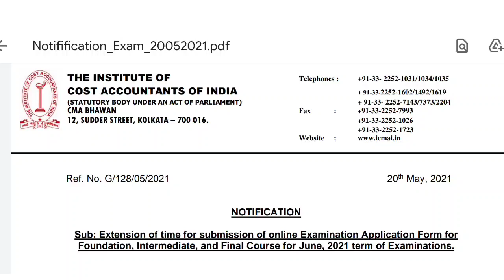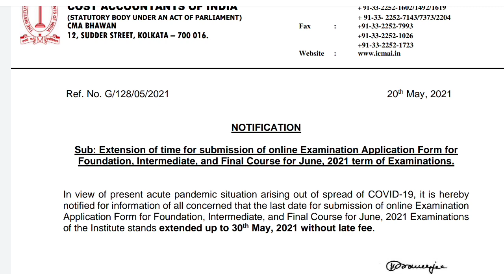Exam Application Fee Date Extended || CMA Inter / Final/ Foundation || Sagar Sindhu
Please drop your doubts below

OTHER LECTURE VIDEOS

We post quality contents regularly